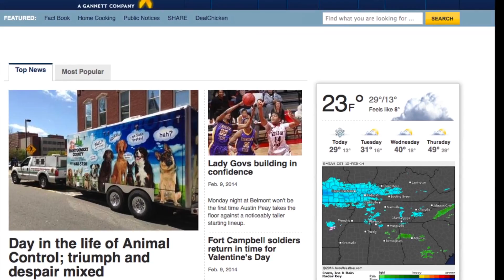Clarksville Morning Report 0210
From a report on the progress that the Montgomery County Animal Control shelter is making to a former mayor fulfilling his bucket list in a unique way, the Clarksville Morning Report for Feb. 10 has it covered.  Alane S. Megna reporting